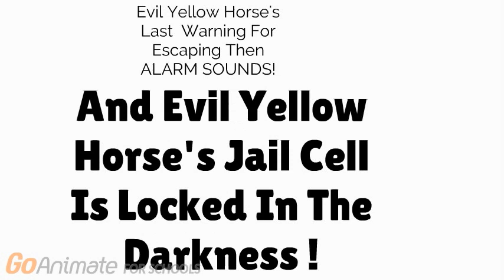Evil Yellow Horse Goes To A&W Gets Arrested And Gets Sent To Darkness Jail Cell!